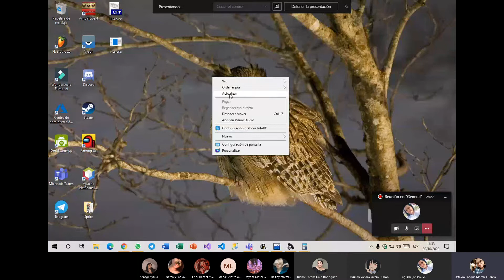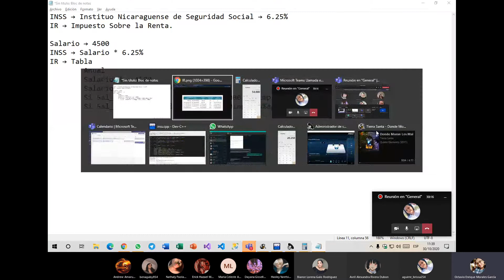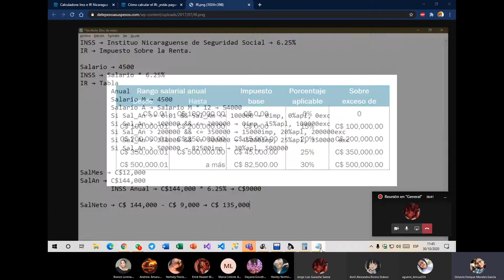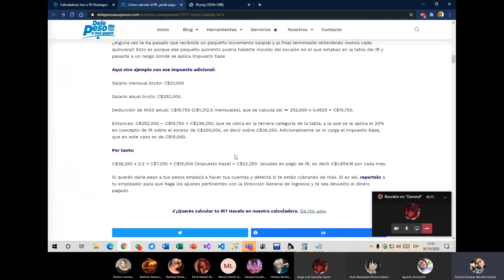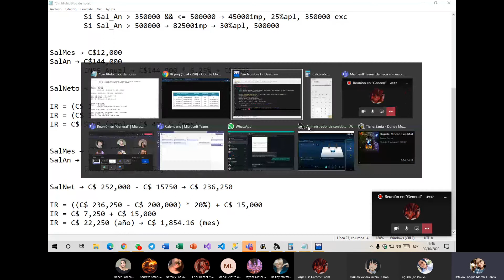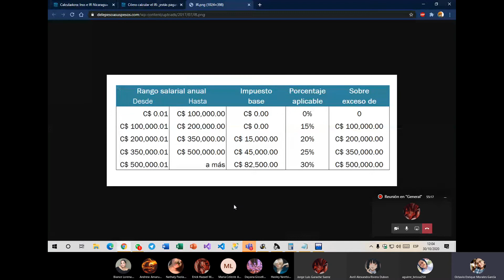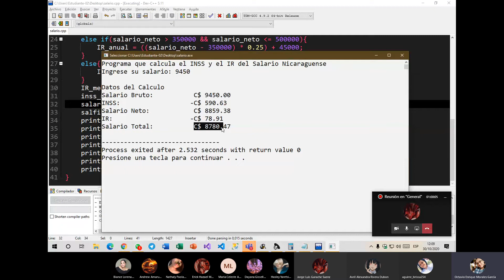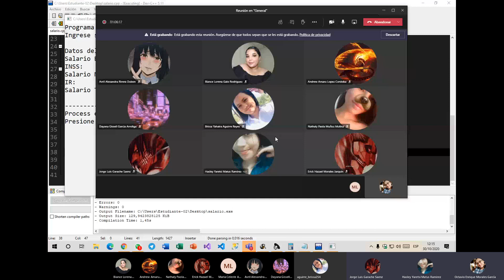[Programación 9nos Grados] - Práctica Estructura IF-ELSE